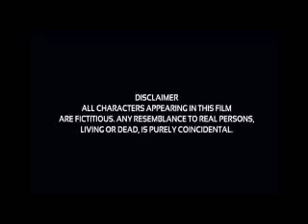Ra.One Shahrukh Khan movie full review and facts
Ra.One is a 2011 Indian Hindi-language superhero film directed by Anubhav Sinha and starring Shah Rukh Khan, Armaan Verma, Kareena Kapoor, Arjun Rampal, Shahana Goswami and Tom Wu in pivotal roles. The script, written by Anubhav Sinha and Kanika Dhillon, originated as an idea that Anubhav Sinha got when he saw a television commercial and which he subsequently expanded. The film follows Shekhar Subramanium (Shah Rukh Khan), a game designer who creates a motion sensor-based game in which the antagonist (Ra.One) is more powerful than the protagonist (G.One). The former escapes from the game's virtual world and enters the real world; his aim is to kill Lucifer, the game ID of Shekhar's son and the only player to have challenged Ra.One's power.

Cast
Shahrukh_Khan as Shekhar Subramaniam and G.One
Kareena_Kapoor _Khan as Sonia Subramaniam
     Shekhar's wife and Prateek's mother.
Arjun Rampal as Ra.One